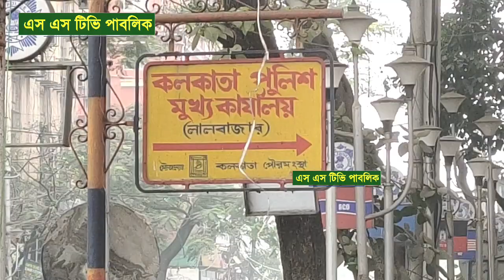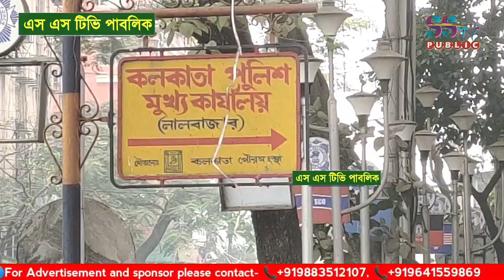পুলিশি অত্যাচার নওশাদের উপর? লাল বাজারে পুলিশের সাথে তর্কে পীরজাদারা! (চোখ রাখুন SSTV PUBLIC এ)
পুলিশি অত্যাচার নওশাদের উপর? লাল বাজারে পুলিশের সাথে তর্কে পীরজাদারা! (সর্বদা চোখ রাখুন SSTV PUBLIC এ)